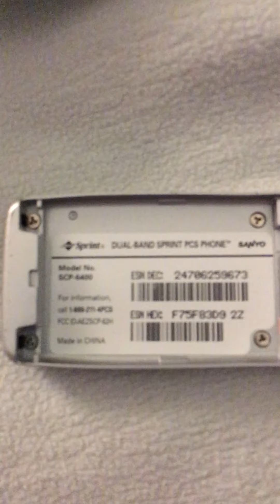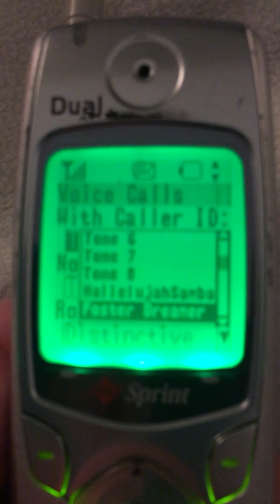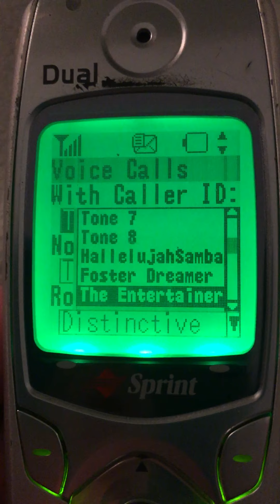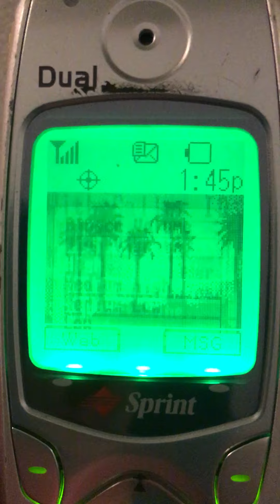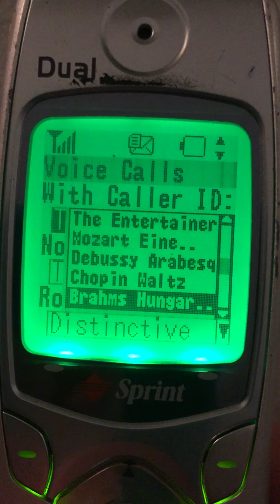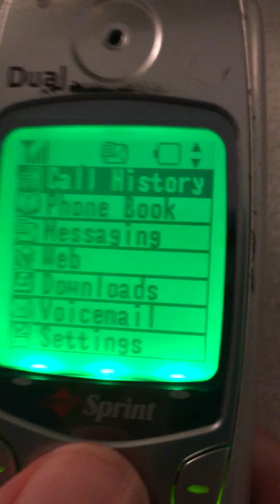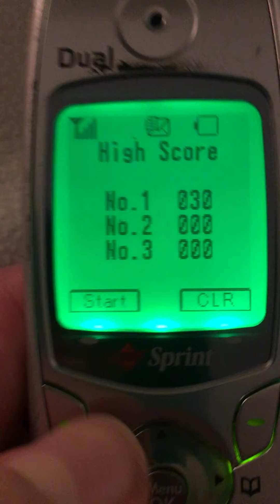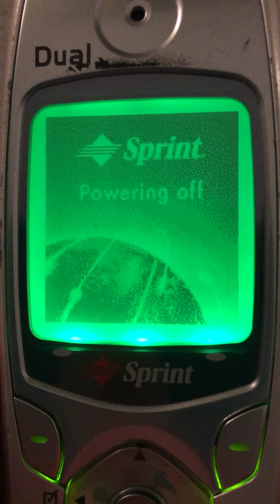Sanyo SCP-6400 Cell Phone Sprint Circa 2003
UPDATE 1-5-2024: I finally was able to make a memory dump of this phone and extract the ringtones from it. The official data cable for this phone is now pretty much impossible to find, but I ended up finding a Cellebrite cable for this model on eBay (Sanyo connector on one end, RJ45 on other end for Cellebrite machine), plugging the RJ45 end into a female to male ethernet extension cable, cutting off the male end of the extension cable, soldering female DuPont wires to the correct wires for the UART interface, plugging the DuPont wires onto a standard USB to UART adapter, and then memory dumping the phone using an obscure Sanyo PST tool I got from CDMAWare back in the day. Without further ado, here are the ringtones.

This is an old Sanyo SCP-6400 Cell Phone for Sprint from circa 2003. I can't extract the ringtones for this one, because I don't have the firmware file. When I get one, I'll extract the ringtones, and upload them here.